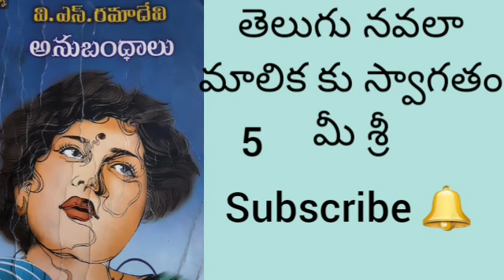అనుబంధాలు పార్ట్ 5# తెలుగు నవల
Telugu novel అనుబంధాలు by రమాదేవి గారు